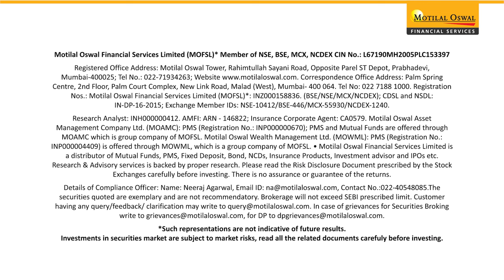23rd September | Weekly Market Watch, ft. Shivangi Sarda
Join us for an insightful weekly review of the market's performance, as we delve into the highs and lows of Nifty, and Bank Nifty, and identify the key sectors poised for action in the upcoming week.
Our seasoned experts analyze market trends, share valuable insights, and provide strategic guidance to help you stay ahead in your trading endeavours.
Stay informed, make informed decisions, and navigate the market with confidence.